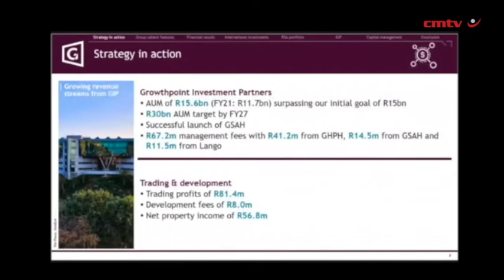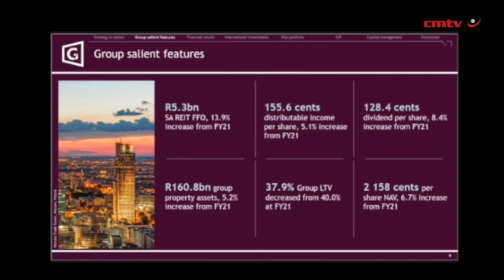Growthpoint delivers solid performance off strong V&A recovery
JSE-listed Growthpoint Properties’ dividend a share increased by 8.4% to 128.4c for the year ended June 30, compared with 118.5c for the 2021 financial year.